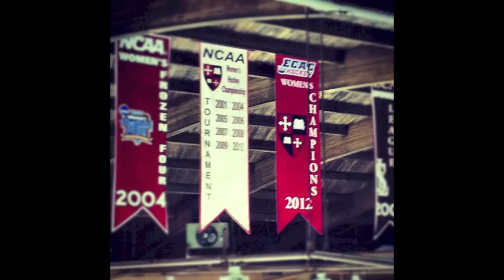St. Lawrence Women's Hockey Senior Video 2013-2014